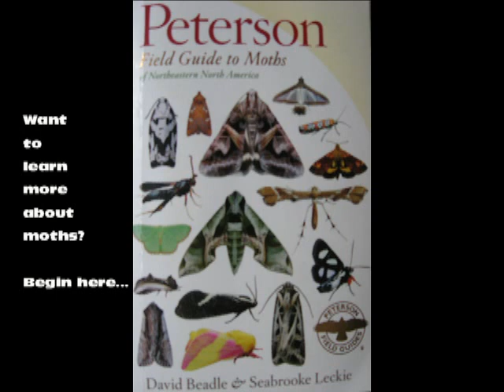Part 4: Common Pyralid Moths (Family Pyralidae)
A visual introduction to thirteen species of Pyralid Moths (Family Pyralidae). These include the following thirteen genera: Pyralis, Hyposopygia, Pseudasopia, Aphomia, Acrobasis, Interjectio, Meroptera, Sciota, Pyla, Dioryctria, Homoesoma, Hulstia, and Phycitodes. Specimens shown here were photographed in North Dakota and Minnesota during 2011-12. This short educational film was made in Grand Forks, North Dakota (21 January 2013).